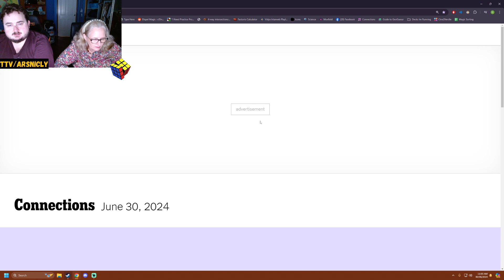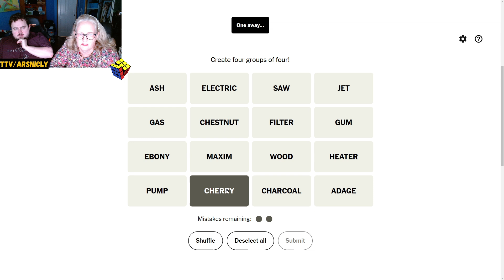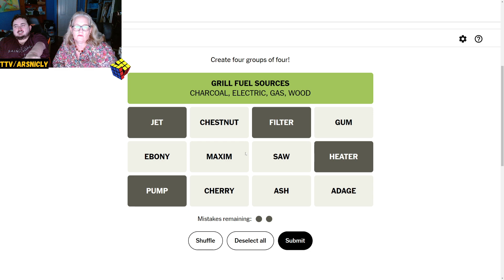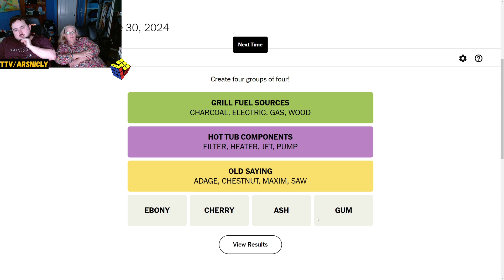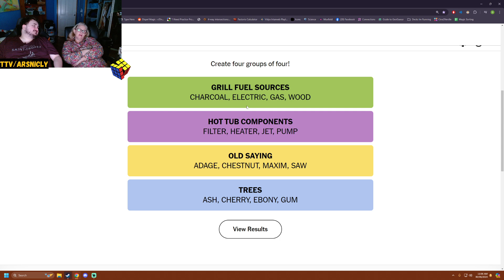Early start! Geoguessr daily challenge day 1046!